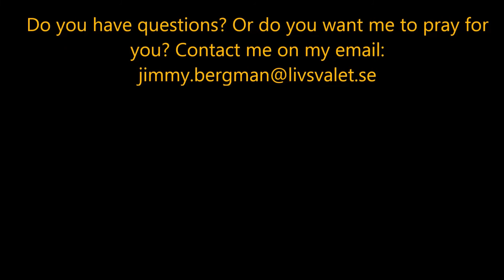A true christian can judge other people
Jesus said to judge righteously.